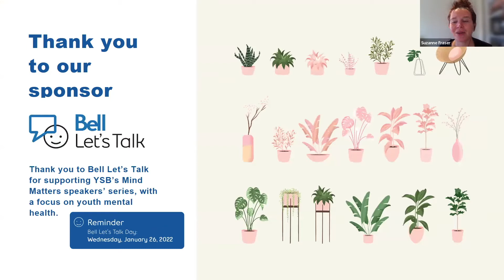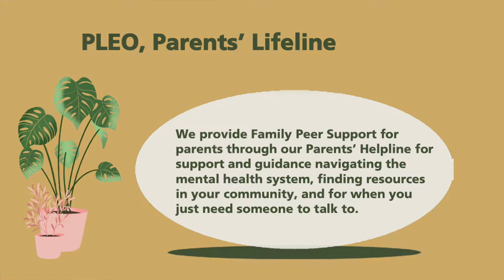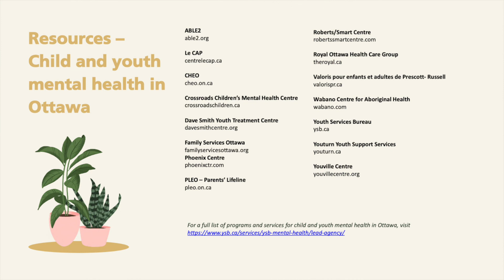Teen Mental Health Exhaustion: A Practical Survival Guide for Parents - YSB x PLEO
A practical survival guide for parents of teens concerning their mental health. Presented by YSB's Michelle Earle and PLEO's Christie Kopczyk.
Part 1Teen Mental Health Exhaustion